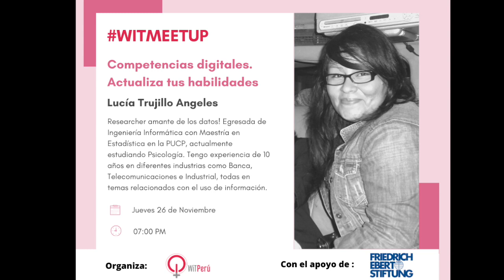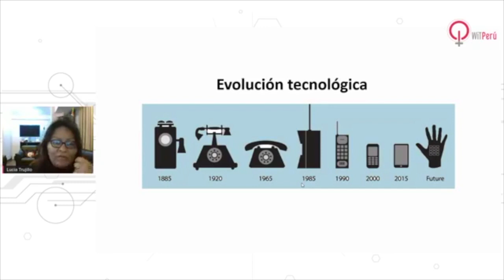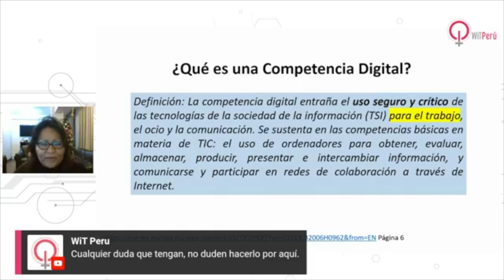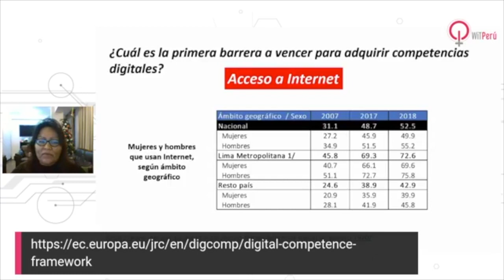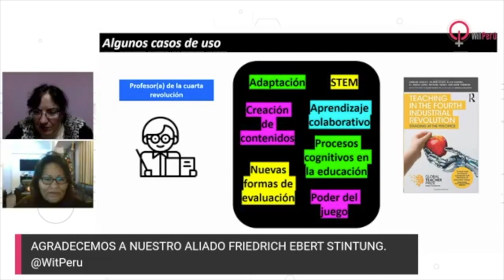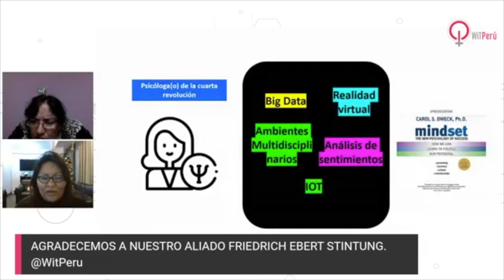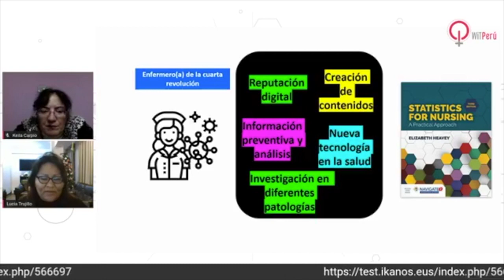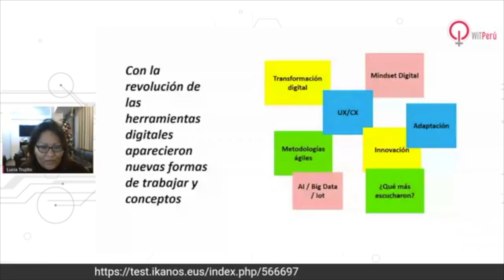Meetup Competencias Digitales. Actualiza tus habilidades.